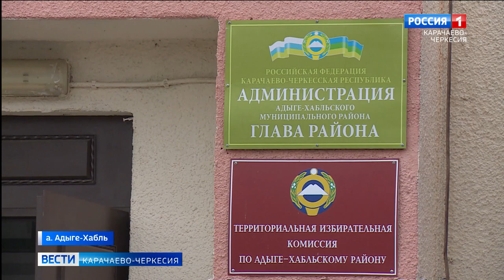В Карачаево-Черкесии расширена область действия QR-кодов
Оперативным штабом Карачаево-Черкесии по противодействию распространению коронавирусной инфекции 30 ноября было принято решение о расширении области действия QR-кодов, а именно его нужно представить при входе в здание правительства, районных и городских администраций